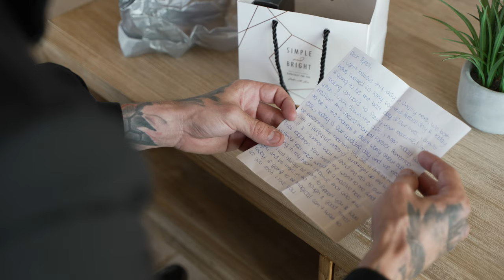Charli & Ty | SummerGrove Estate | Wedding Video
Charli & Tyrell tied the knot on the 07/09/22 at Summergrove Estate in NSW.